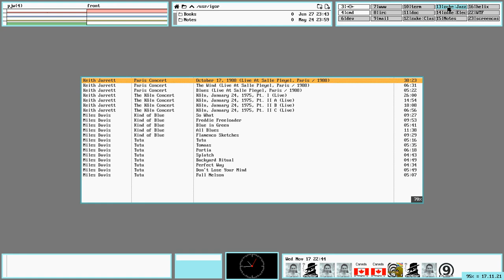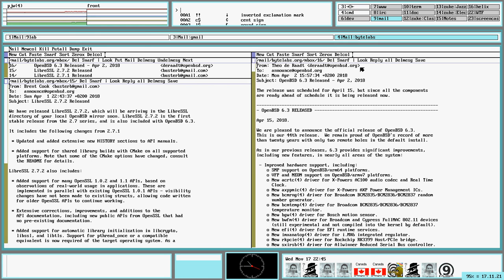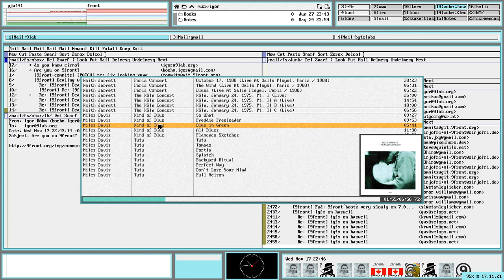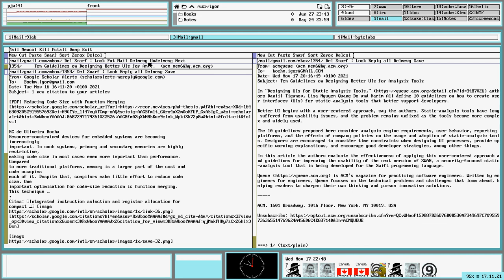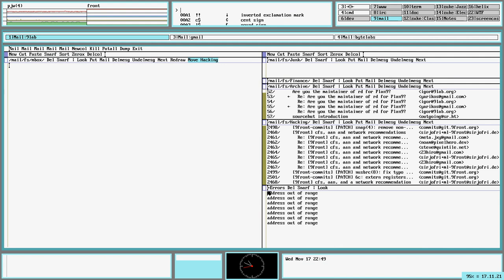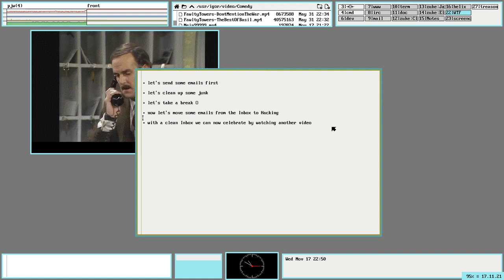9front screencast Email used in production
Handling multiple IMAP accounts on 9front is not hard. Once things are set up, managing emails is very productive. For more details visit: